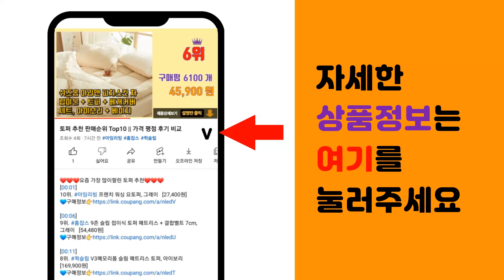로봇청소기추천 추천 판매순위 Top10 || 가격 평점 후기 비교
❤️❤️❤️요즘 가장 많이팔린 로봇청소기추천 추천❤️❤️❤️

[00:01]
10위. 삼성전자 싸이클론 진공 청소기, 바이탈리티 레드, VC33M2100LR [91,000원]

[00:06]
9위. LG전자 코드제로 오브제컬렉션 R9 로봇청소기 + 올인원타워 RO965WB, 카밍 베이지 [1,067,770원]

[00:11]
8위. 샤오미 로봇청소기 10세대 미홀 M9 Mini / 물걸레로봇청소기 전용앱+리모컨포함 물걸레 [299,000원]

[00:16]
7위. LG전자 코드제로 R5 로봇청소기 R585WKA1, 카밍 베이지 [633,510원]

[00:21]
6위. LG전자 코드제로 오브제컬렉션 M9 물걸레 로봇청소기 MO972HA, 에센스 화이트 [485,460원]

[00:26]
5위. 로보락 S8 MaxV Ultra 로봇청소기 S82USV+EWFD13HRR, 화이트 [1,775,000원]

[00:31]
4위. 드리미 L20 Ultra 로봇청소기 RLX41CE, 화이트 [1,242,290원]

[00:36]
3위. 에브리봇 물걸레 로봇청소기 쓰리스핀 EVO, 화이트, TS401W [354,060원]

[00:41]
2위. LG전자 코드제로 R5 로봇청소기 R585HKA1, 에센스 화이트 [490,360원]

[00:46]
1위. 샤오미 로봇청소기 X10+, 화이트 [549,000원]